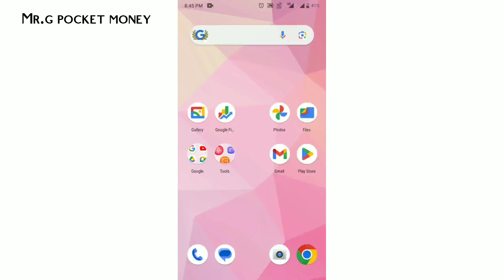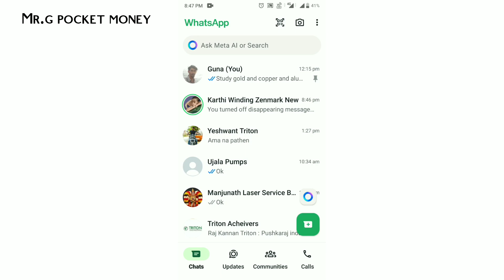How To Leave From A Instagram Group In Tamil